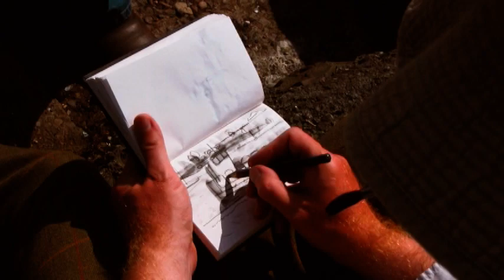Kerrera Field Trip; Part Two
The Band of Historical Hillwalkers venture out to Scotland, travelling on the Caledonian Express sleeper service and staying on the island of Kerrera. To see part one of this film go